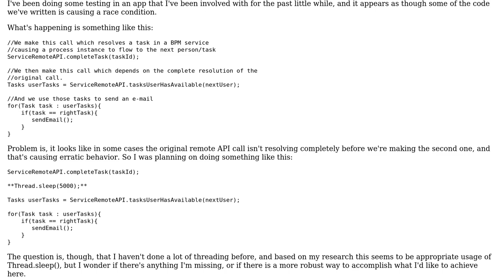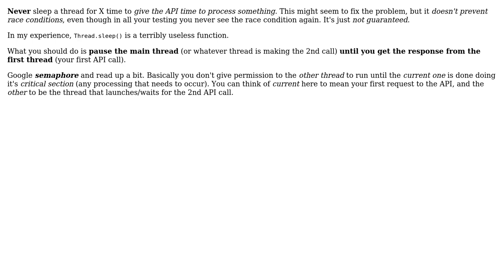Software Engineering: Java Thread.sleep() considerations (2 Solutions!!)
Software Engineering: Java Thread.sleep() considerations

With thanks & praise to God, and with thanks to the many people who have made this project possible! | Content (except music & images) licensed under CC BY-SA | Music | Images & others | With thanks to user user949300 user Chris Cirefice user Canadian Coder and the Stack Exchange Network Trademarks are property of their respective owners. You are responsible for your own actions.